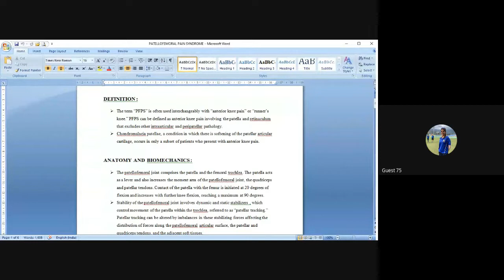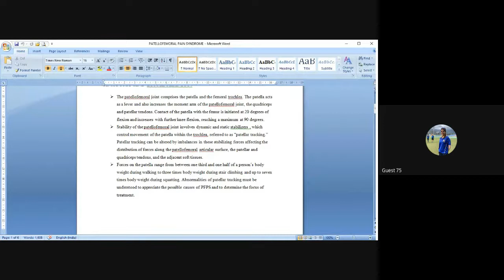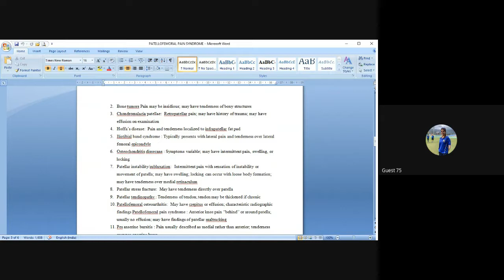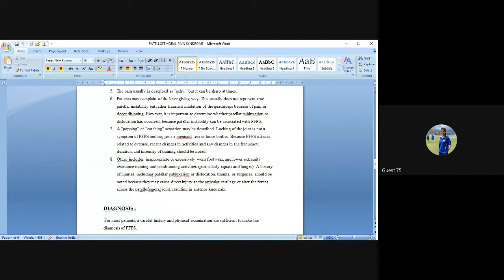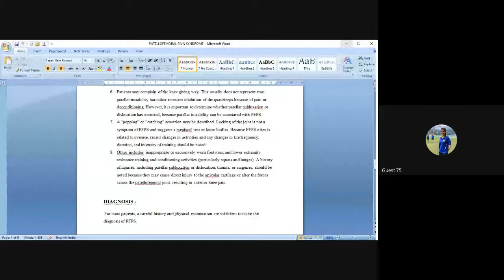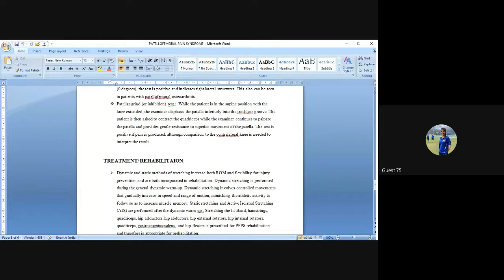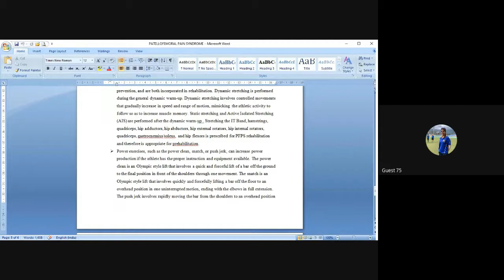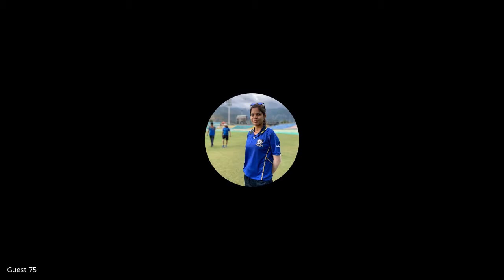PFPS By Laxmi Rathour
Lecture of BPT Final Year - PT in sports
By Laxmi Rathour